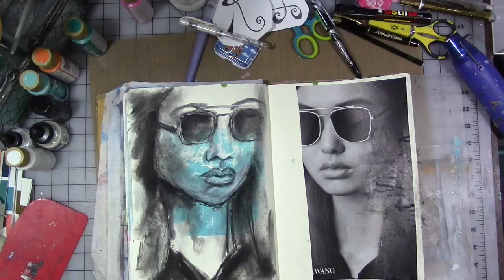Playing In My Journal Mirror Image